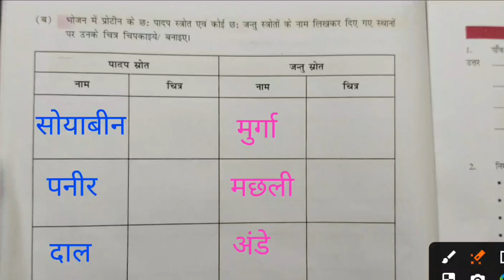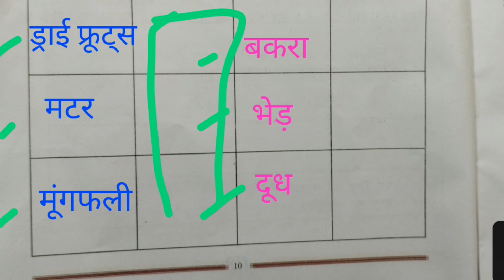Hamara Ghar Hamara vidyalay Prayas Kakcha 6 se 8 Project kary 5